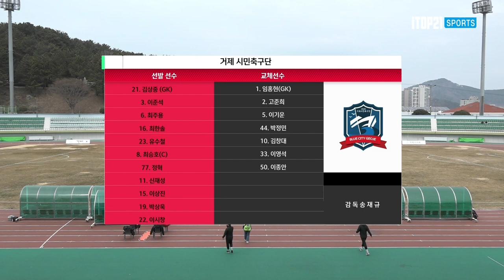2022 하나원큐 FA CUP 1R 거제시민축구단 vs 대전한국철도축구단 | H/L | 2022.2.19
HL ㅣ FA CUP 1R  l 거제시민축구단 vs 대전한국철도축구단 - 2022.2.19